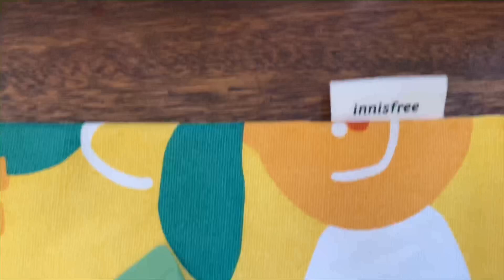INNISFREE BRIGHTENING PORE SET UNBOXING + REVIEW (THEY SENT SO MUCH FREEBIES!!!)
Hi Guys!

Here are the links of the products I mentioned in the video.

I'm also on Instagram @aliengrays